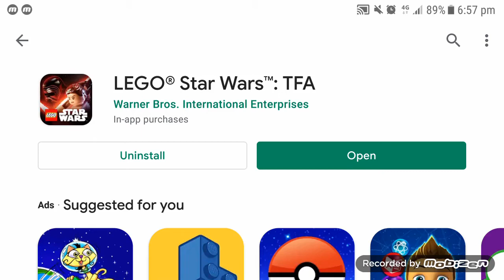LEGO Star Wars - TFA